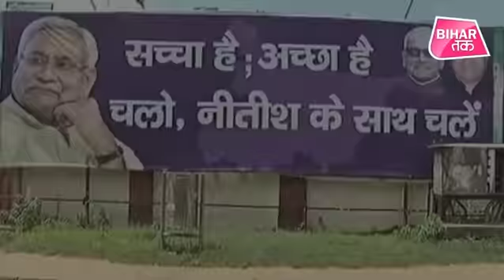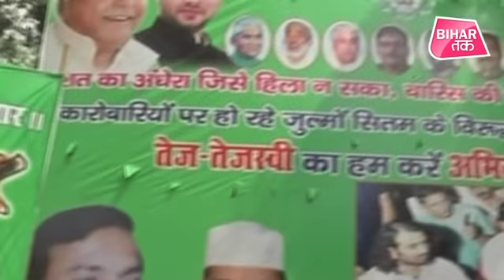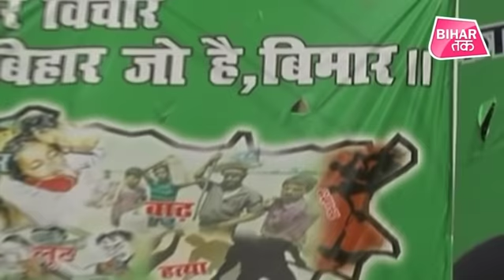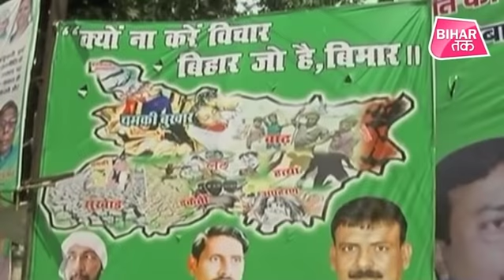बिहार की सियासत में मजेदार हो गया है पोस्टर वार!